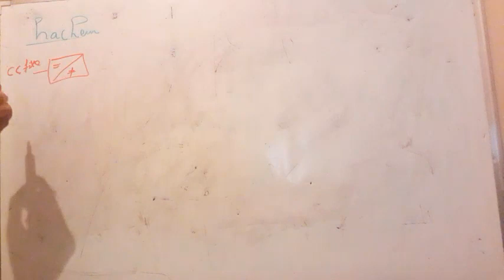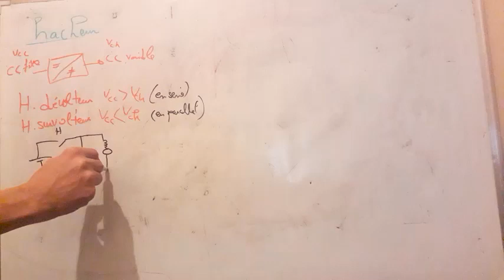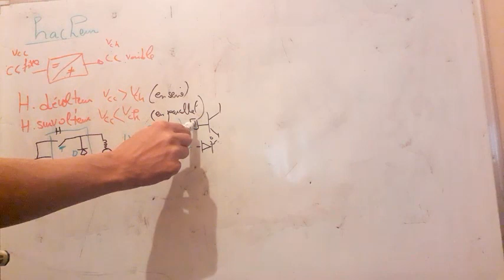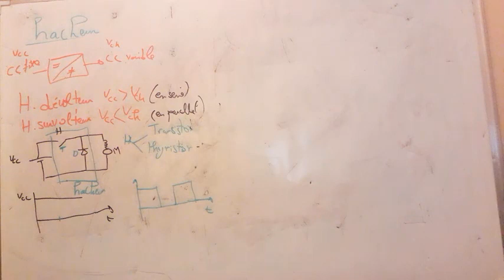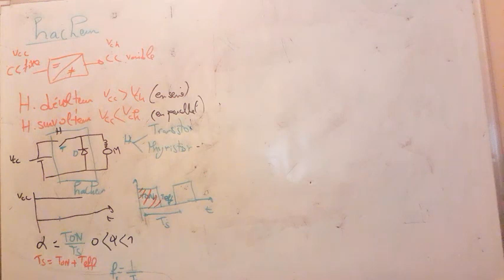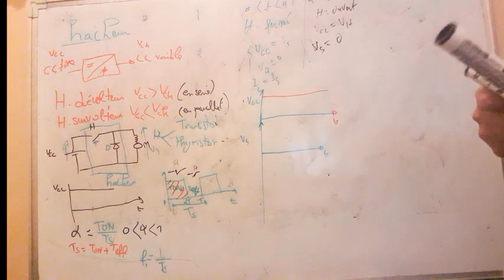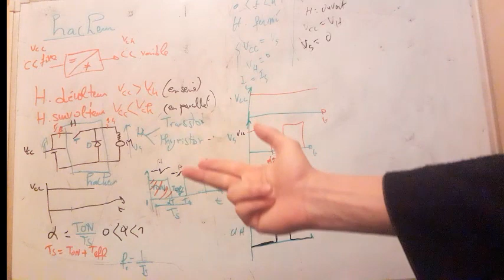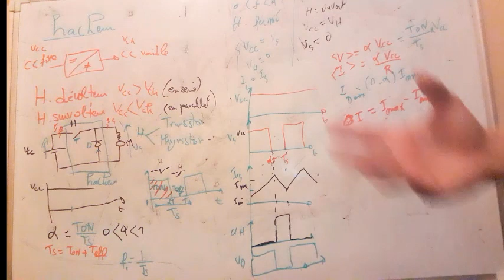Hacheur série - 16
Commande electronique de moteurs
hacheur en série شرح